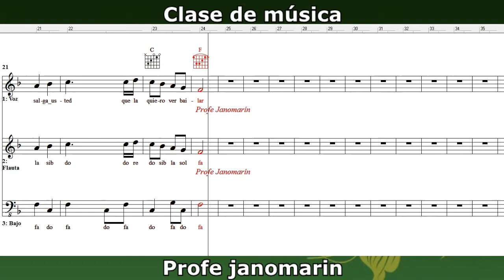La niña María (Guitarra, voz, flauta, bajo) - profe janomarin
Apoyo pedagógico alumnos colegio Nahuelcura
Clase de música
Descarga la partitura en:
"El rincón del profe janomarin"